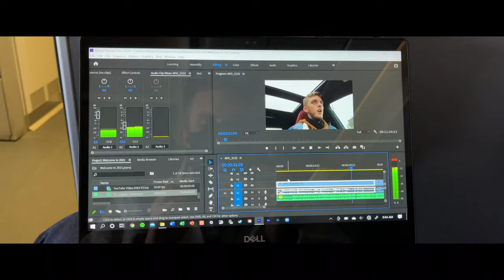Jackson Hole VIBES // TS Vlogs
Come with me into the landscapes of Wyoming on this multi-part video series!